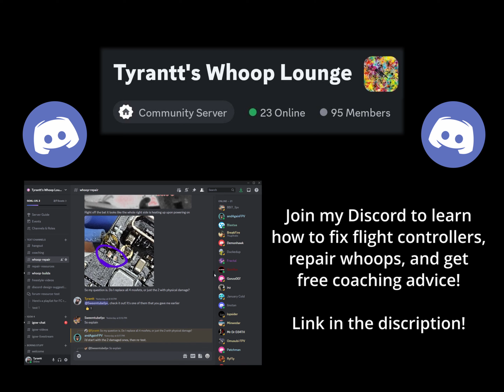Tyrantt's Whoop Lounge - New Discord! | IGOW4 Week 10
I hope you enjoy my rip!